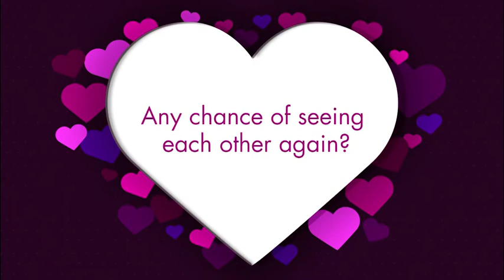Hawks Matchmaker: Episode 1